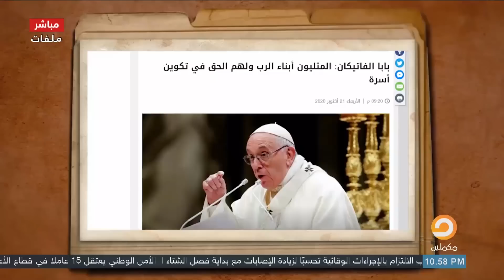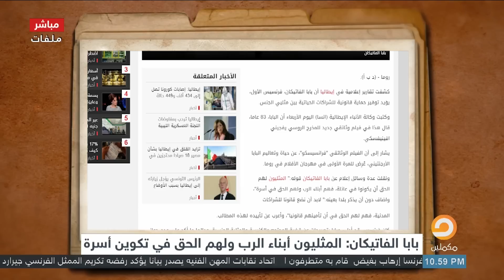تعليق ناري من د. حسين حلاوة على تصريحات بابا الفتيكان بأن المثليين أبناء الرب ولهم الحق بإنشاء أسرة